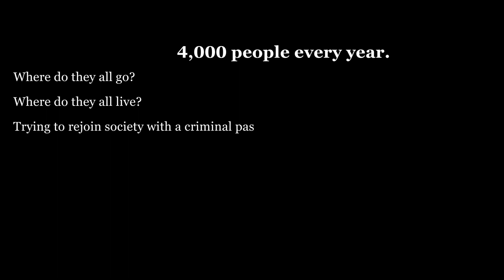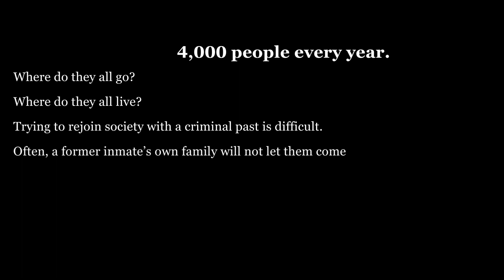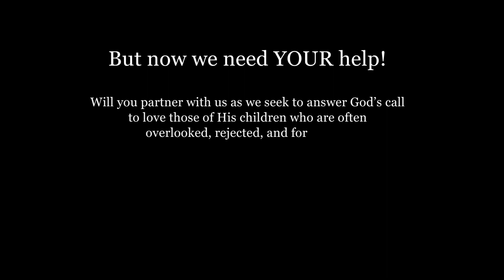KB Promo Video '23 (medium version - 5min 16sec)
This is a medium length version of our 2023 promo video.

If you would like to donate to our ministry, you can do so in a couple of places...

Thank you for showing an interest in our ministry, and for all of your prayers, encouragement, and support!